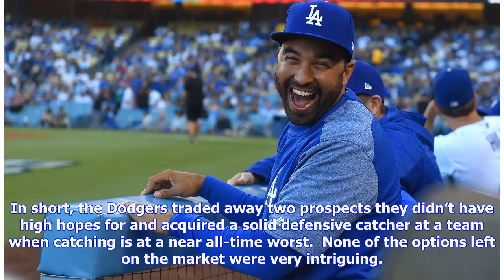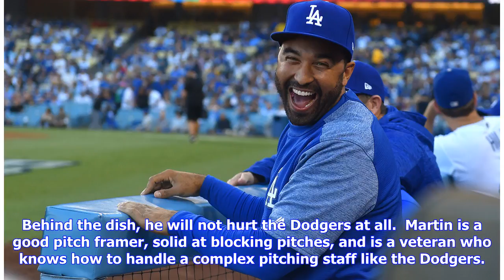Dodgers’ Addition of Russell Martin is More than a Nostalgia Trip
The Dodgers seem to be on a nostalgia trip lately after they re-acquired Matt Kemp a season ago and now they brought back another former fan favorite in Russell Martin.  The deal was completed yesterday and the price was two prospects outside the Dodgers’ top thirty prospects.  Ronny Brito is a glove-first infielder who struck out over 30% of the time in rookie ball and Andrew Sopko was buried on the organizational depth chart at reliever. In short, the Dodgers traded away two prospects they did...